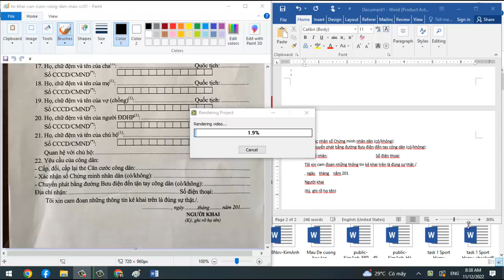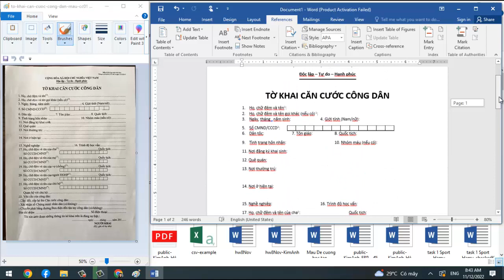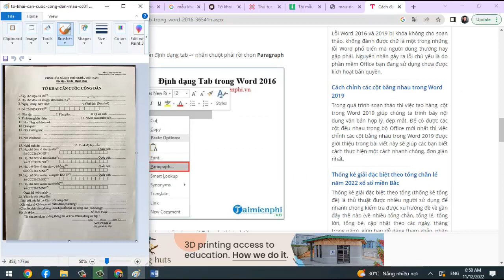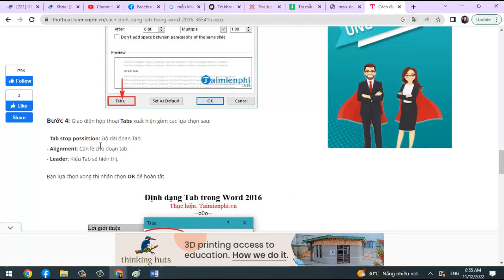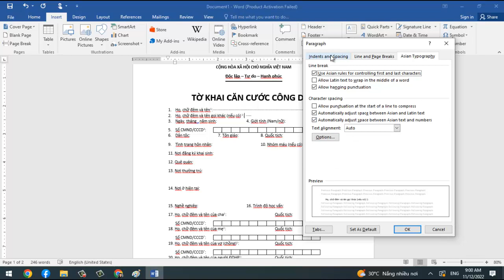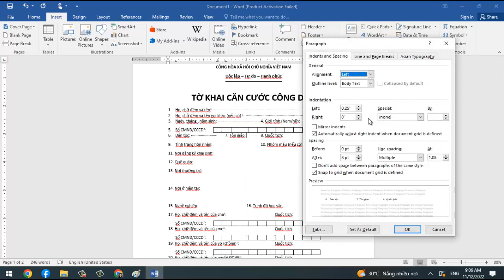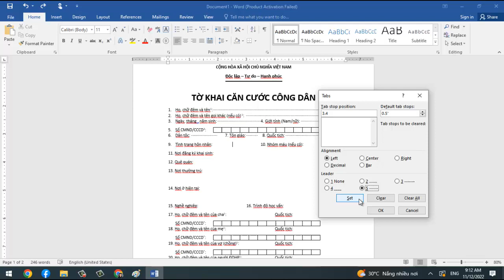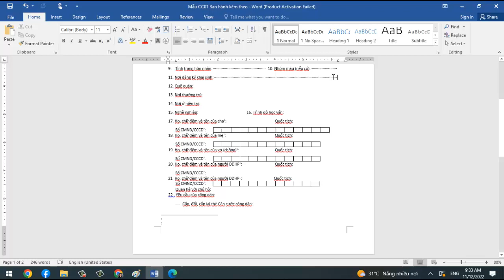Thực hành MS Word, CCCD định dạng (có hướng dẫn audio)